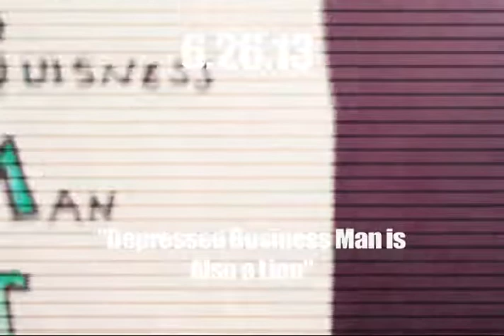DAD #177: Depressed Business Man is also a Lion